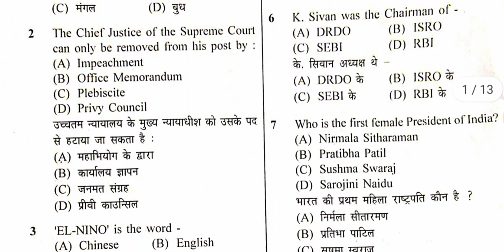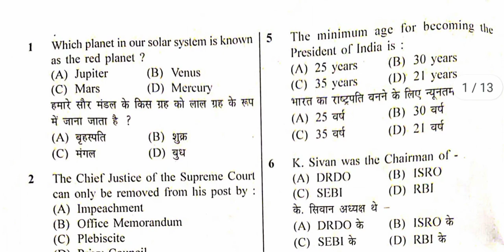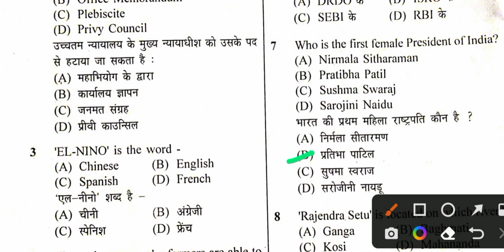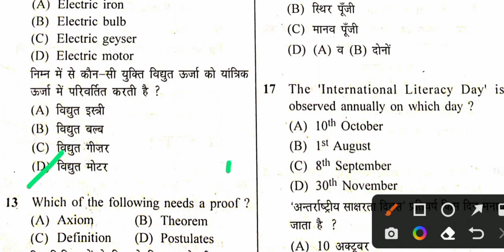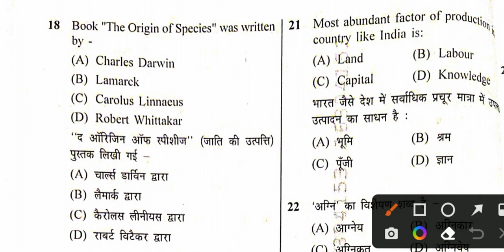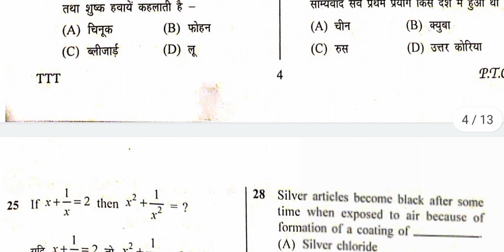Bihar police Fireman viral question answer ।। आखिर ये क्यों हो रहा बिहार में। 🤔🤔🤔🤔🤔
answer key Bihar police Fireman